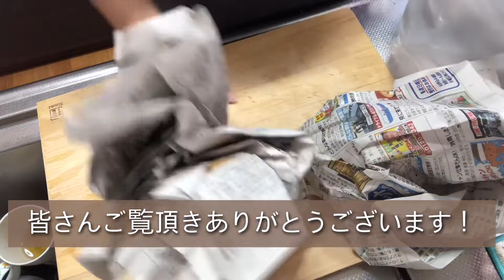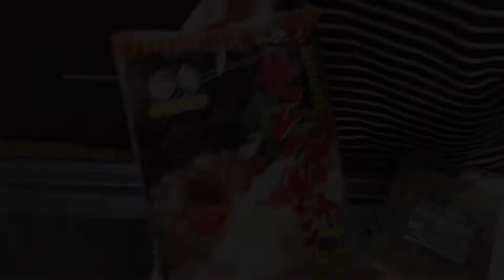アラフィフ 日本中を旅したい高まる気持ち….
あ〜色んな所に行ってみたいな〜
日々思っております。
でも　ひとりで生きていくには仕事は大事。仕事をしなくなった年齢から
はて？
旅ができるでしょうか？
まず各地の郷土料理でも楽しみましょう！